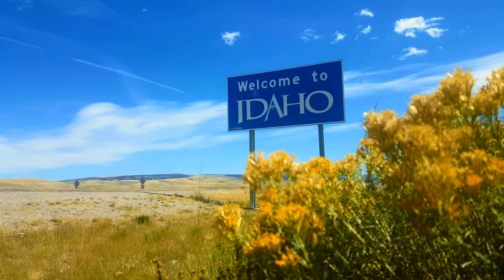IDAHO 4K Scenic Relaxation Film with Calm & Relaxing Music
Welcome to the breathtaking state of Idaho, where rugged mountains, tranquil lakes, and vast forests await you. This 4K scenic relaxation film will take you on a journey through the most stunning landscapes that Idaho has to offer, from the rolling hills of the Palouse to the towering peaks of the Sawtooth Mountains.

As you watch this film, you'll be transported to some of Idaho's most iconic locations, including Lake Pend Oreille, the Snake River Canyon, and the Hells Canyon Wilderness. You'll be immersed in the natural beauty of this amazing state, as you soak in the crystal-clear waters of mountain streams, marvel at the towering cliffs and waterfalls, and take in the vast expanses of untouched wilderness.

To make your viewing experience even more relaxing, this film is accompanied by a calming and soothing soundtrack of gentle piano music and ambient sounds. Whether you're looking to unwind after a long day or simply want to escape into the beauty of nature, this film is the perfect way to do it.

So sit back, relax, and let the natural beauty of Idaho wash over you in this stunning 4K scenic relaxation film.